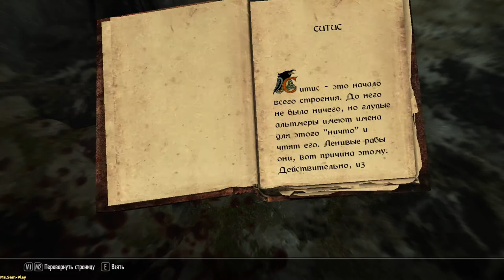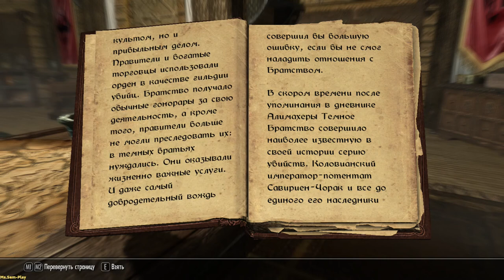Skyrim TES V: Skyrim ➤ Hail Sithis!(Слава Ситису !) №71